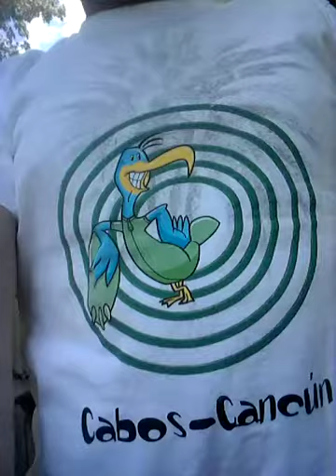Comedy Break: Susan blasts radio at my lecture...